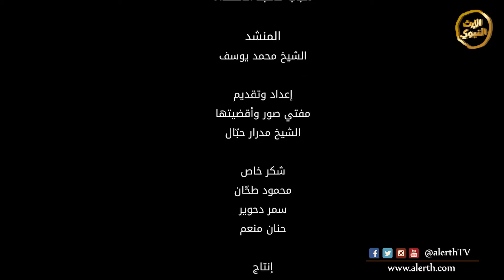الحلقة 10 - برنامج مذكرات رمضانية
الشيخ مدرار حبال
تردد القناة: